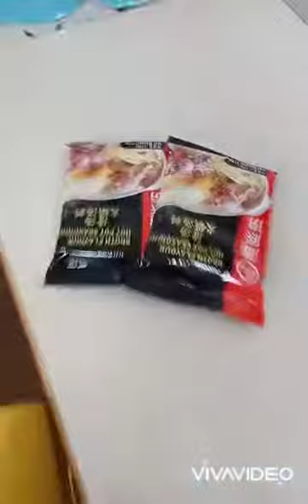WHAT DO I NEED TO PREPARE FOR STEAMBOAT? PLEASE WATCH THIS VIDEO!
Mga need nyo bilhin if you want to have steamboat at home.  Mga simpleng ingredients lang po but masaya naman if kasama ang family kumain. Tara let's eat.